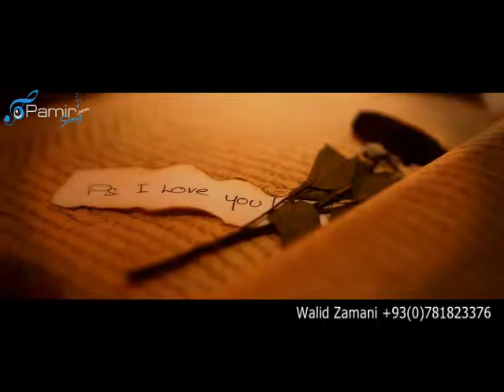Wali Fateh Ali Khan Ashk e Hasrat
Walid Zamani